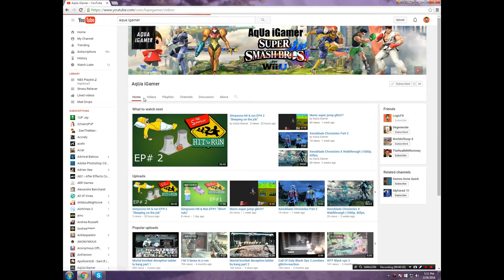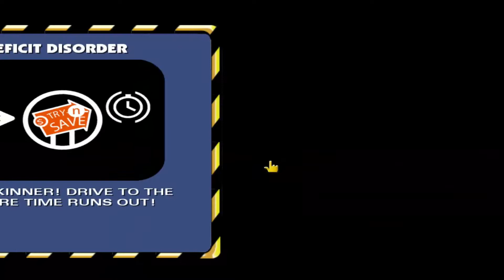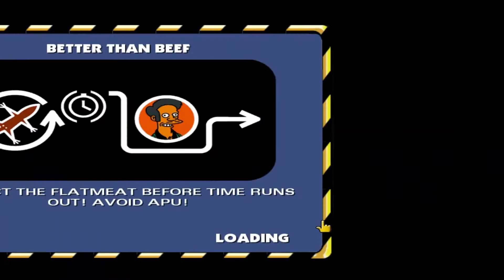The Simpsons Hit And Run - Series - Episode 2"Road Kill And Fireworks!?!"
Hello everybody and this is The Simpsons Hit and Run Part 2.I would like to state that I have been sick and I haven't been feeling like myself lately but yea, anyways I hope you enjoyed and as always make sure to subscribe for more epic content like this!